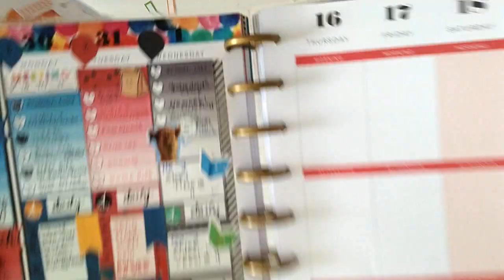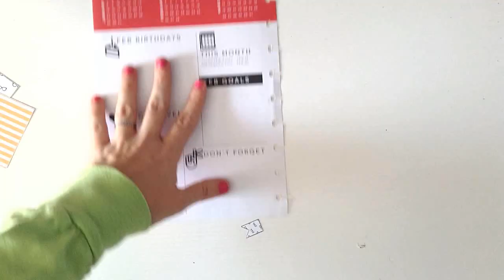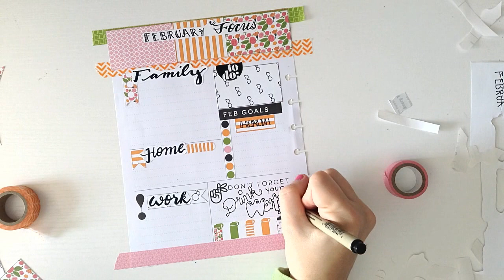Feb 6 2017 White Space Planning with Kate Spade Kit, Plan With ME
A short Plan With Me featuring Fit Life Creative's new Kate Spade freebie kit sized for Happy Planner. So pretty! I printed two and had a lot left over, so I decided to use the leftovers on my goal plans page.

Meeting from TheLittlestPlanner
Lunch Bags and Library from ImagineThatbyLori

Flip-throughs, planning on a budget, bujo, doodles, tutorials and more!